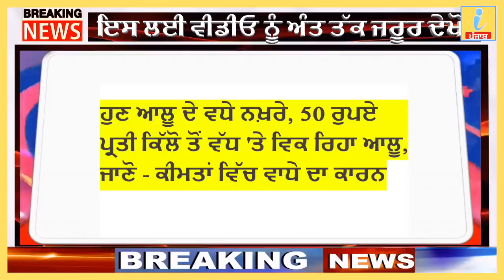18 October 2020 ,Punjab news ,Nonstop News,Today Punjab News, pm modi, iNews ਪੰਜਾਬ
18 October 2020 ,Punjab news ,Nonstop News,Today Punjab News, pm modi, iNews ਪੰਜਾਬ